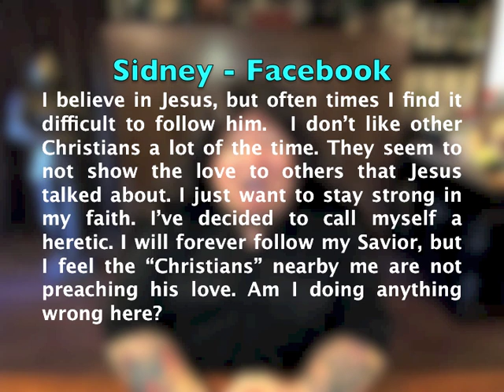"Leave Your Church!" Pastor Bob DAILY!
"Dear Pastor Bob: I believe in Jesus, but often times I find it difficult to follow him.  I don't like other Christians a lot of the time. They seem to not show the love to others that Jesus talked about. I just want to stay strong in my faith. I've decided to call myself a heretic. I will forever follow my Savior, but I feel the "Christians" nearby me are not preaching his love. Am I doing anything wrong here?"